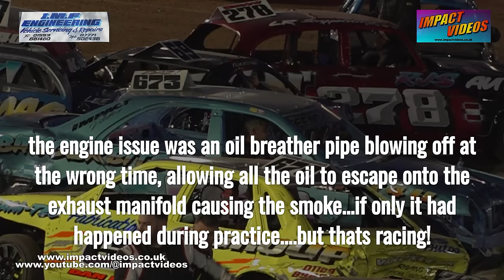World Final Unlimited Banger Race Car Build Video with 673 Darren Fendley Part 3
Part 3 of 3 featuring the build process of Darren Fendley's 2024 Unlimited Banger World Final car. He takes an accident damaged E-class Mercedes and transforms it into a race car to compete in the biggest race of the season for Unlimited Bangers, the Spedeworth World Final at Ipswich.

Each part of the series is 20 minutes as we follow the build process from stripping, building, painting, testing and racing.

The series is also on DVD to buy and keep at the shop

part 3 of the banger build series